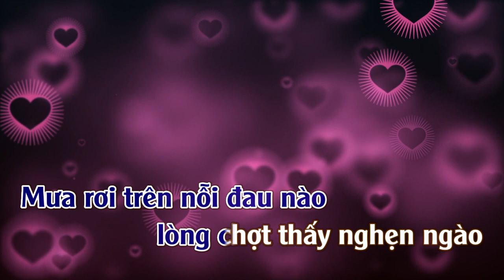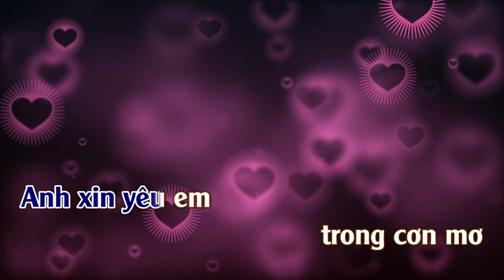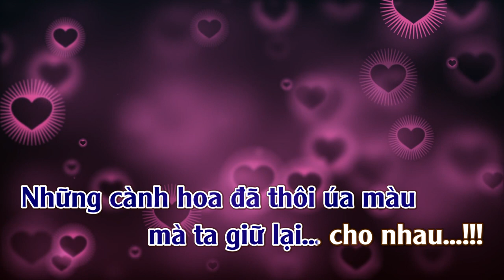Chuyện Như Chưa Bắt Đầu | Karaoke | Tone | Nam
Chuyện Như Chưa Bắt Đầu
Tác giả: HOÀNG NHÃ